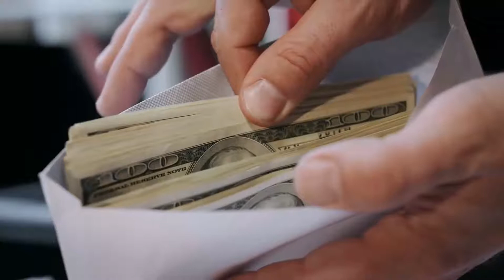Silvestr Stallone - 1 dollara ssenari satan "Rembo"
Sylvester Enzio Stallone  görkəmli Amerika aktyoru, rejissoru, prodüseri və ssenari müəllifi.